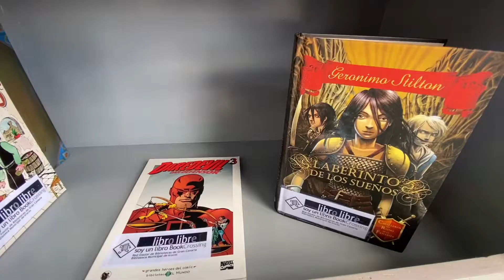Arucas conmemora el Día Mundial de la Poesía inaugurando cuatro bibliotecas Bookcrossing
arucascultura El Ayuntamiento de Arucas conmemora el Día Mundial de la Poesía inaugurando cuatro bibliotecas Bookcrossing

Cada una está ilustrada con versos de Domingo Rivero, Carmen Laforet, Miguel Hernández y Dolores Campos-Herrero

La Concejalía de Cultura y Patrimonio Histórico del Ayuntamiento de Arucas, que dirige Carlos González, conmemora el Día Mundial de la Poesía y le da la bienvenida a la primavera con la instalación de cuatro “bibliocasitas” para Bookcrossing en pueblos y barrios de Arucas. Concretamente MontañaCardones, LaGoleta, Santidad y Tinocas son los lugares que albergan estas instalaciones para la promoción de la lectura y el intercambio de libros.

El Bookcrossing es como un club de lectura global, una práctica que consiste en “liberar” libros en determinados puntos, para que puedan ser encontrados y  leídos por otras personas.

Con esta iniciativa, el Ayuntamiento de Arucas se suma también al movimiento FreeLittleLibrary, que surgió en EEUU y se ha ido extendiendo por todo el mundo, para promover el sentido de compartir la lectura. Este movimiento está centrado en el intercambio gratuito de libros a través de pequeñas bibliotecas con originales y coloridos diseños. Esta iniciativa comenzó el pasado año en la costa y ahora se ha trasladado a otros barrios y pueblos del municipio.

A la inauguración, que tuvo lugar este lunes 21 de marzo, asistieron el alcalde de Arucas, Juan Jesús Facundo, el concejal de Cultura y Patrimonio Histórico, Carlos González, y el concejal de Medio Ambiente y Playas, José María González. También estuvieron presentes el escultor Arsenio Dominguez, creador de las “bibliocasitas”, y la gestora de la Biblioteca Municipal de Arucas, Loly León.

Desde el Ayuntamiento se ha destacado que “es muy importante que se siga trabajando para continuar fomentando el hábito de la lectura y la creatividad para todas las edades y esta iniciativa, que es más amena, contribuye a poder hacerlo”.